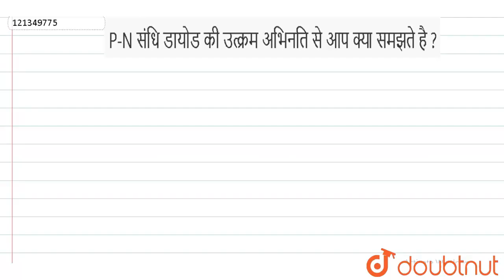P-N संधि डायोड की उत्क्रम अभिनति से आप क्या समझते है ? | 12 | अर्द्धचालक इलेक्ट्रॉनिकी - पदार्थ,...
P-N संधि डायोड की उत्क्रम अभिनति से आप क्या समझते है ?
Class: 12
Subject: PHYSICS
Chapter: अर्द्धचालक इलेक्ट्रॉनिकी - पदार्थ, युक्तियाँ तथा सरल परिपथ
Board:Madhya Pradesh Board

👉 Have Any Query? Ask Us.